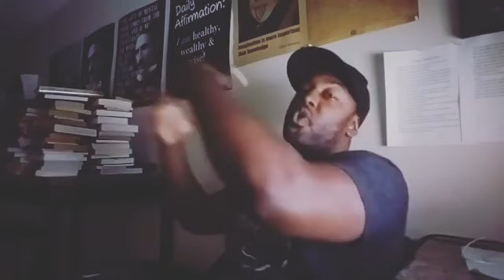The better it gets, the better it gets! (The Law of Attraction in 60 Seconds with Justin Perry)